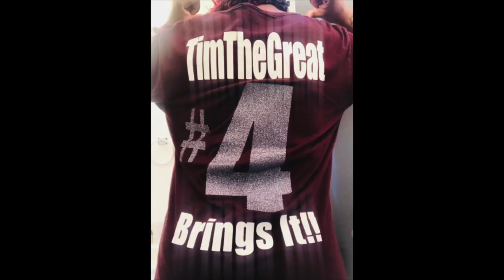Tim The Great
Congrats Tim Payne "Tim The Great" on your college selection!